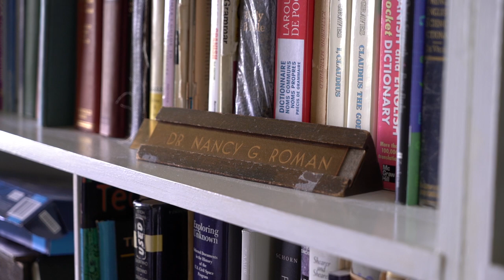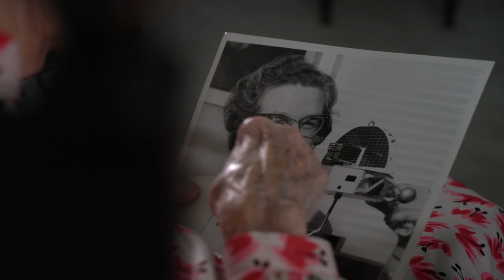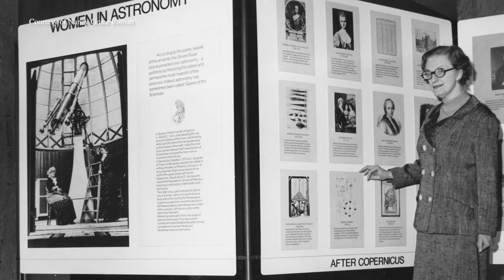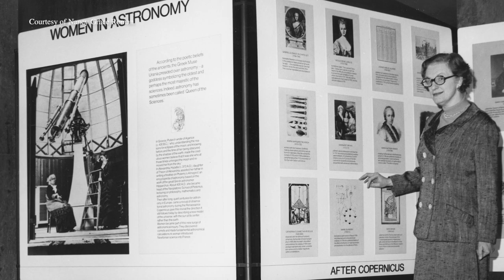Nancy Grace Roman Mother of the Hubble Telescope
The field of astronomy has often been dominated by men. However, Nancy Grace Roman changed that. Roman is the first chief of astronomy in the Office of Space Science at NASA, the US national space agency.